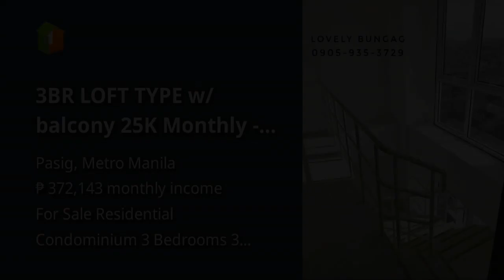3BR LOFT TYPE w/ balcony 25K Monthly - 0% INTEREST Rent to Own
3BR LOFT TYPE w/ balcony 25K Monthly - 0% INTEREST Rent to Own
Price: ₱ 24,000,000
Condominium/Apartment Type: Residential Condominium
Number of Bedrooms: 3
Number of Bathrooms: 3
Unit Size in sqm: 129.38 sqm.